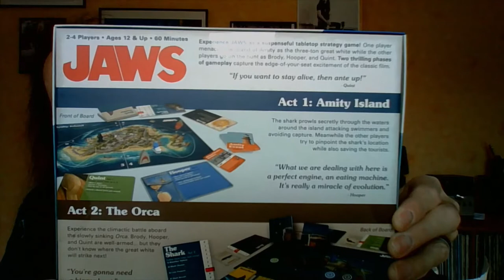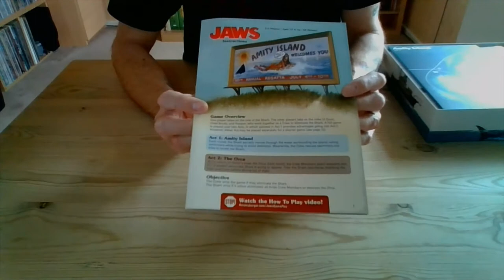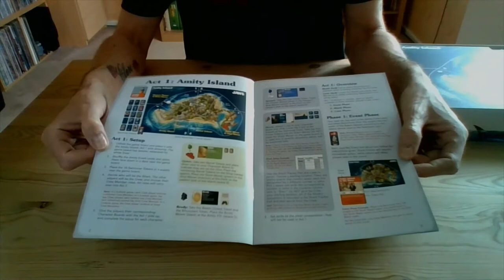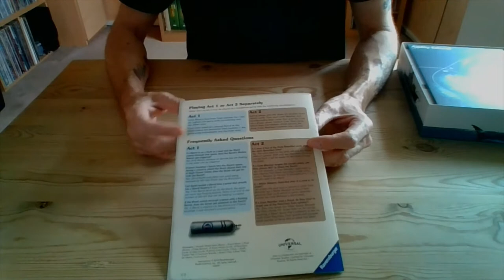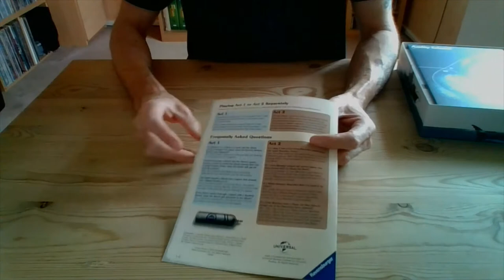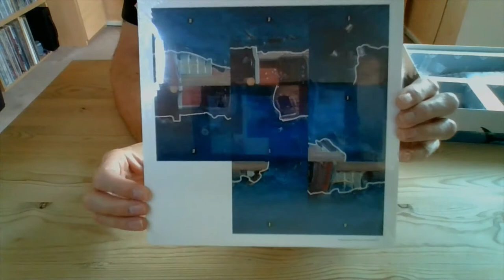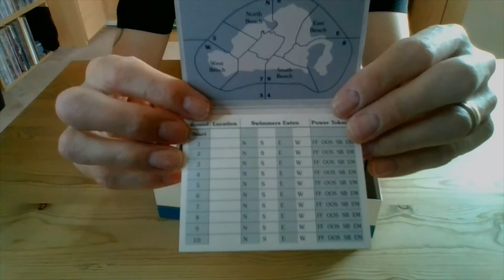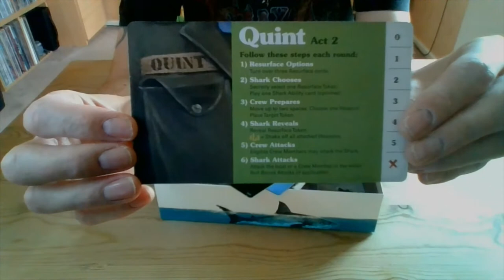Plain Talking Reviews: Jaws: The Board Game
On todays episode I am doing a PTR of Ravensburger's boad game, Jaws.